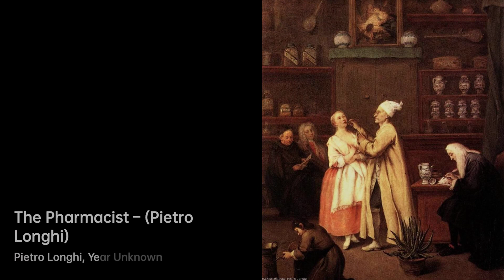Who is Pietro Longhi｜Artist Biography｜VISART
Pietro Longhi, born in Venice in 1701, was a prominent painter of contemporary genre scenes.……

A biography of Pietro Longhi.